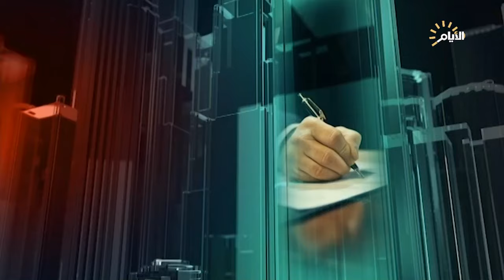تغطية خاصة ، إيران تتشح بالسواد وتبدأ فترة انتقالية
واثق الجابري / باحث بالشان السياسي

علي الصاحب / رئييس المركز الاقليمي للدراسات

د. عباس خامه يار / اكاديمي و باحث في الشؤون الايرانية